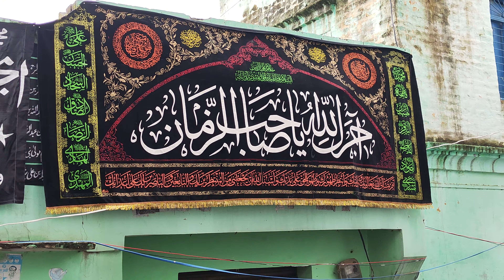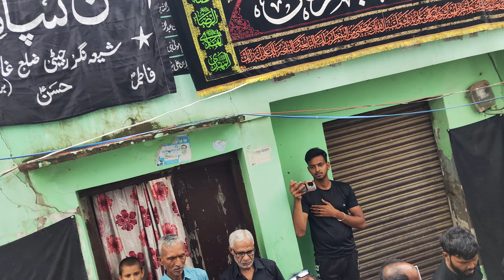{JANAB MOHD ZAMIN SAHB} 10 MUHARRAM SHIA NAGAR RAJHETI UP 29 JULY 2023...1445...HIJRI